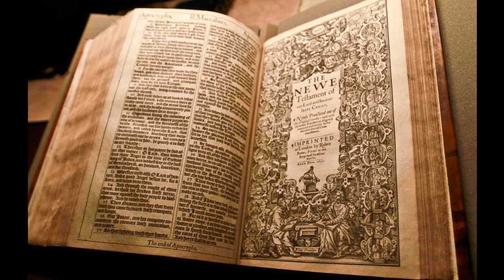Judges 7 - KJV - Audio Bible - King James Version 1611 - Dramatized